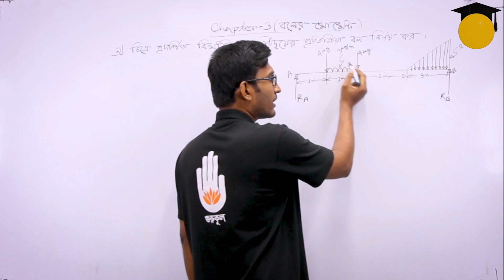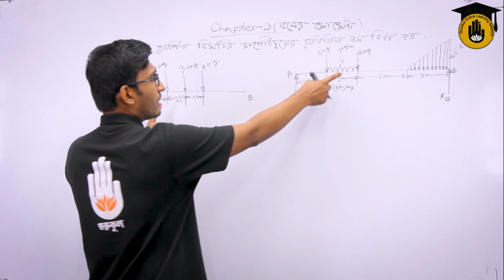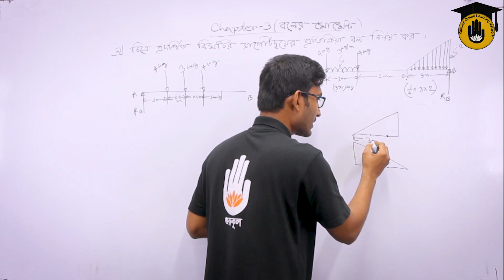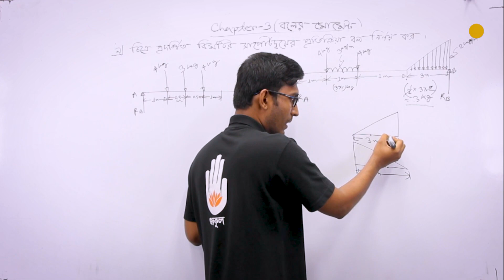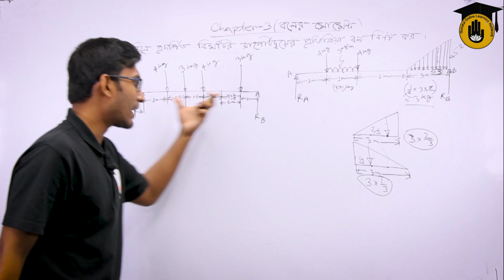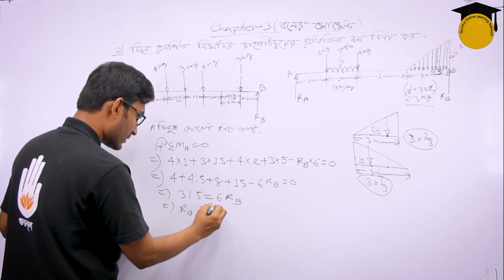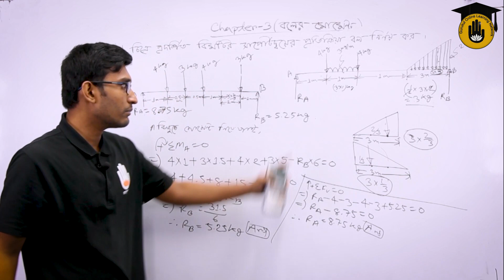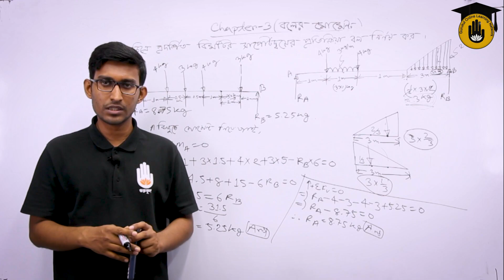Electrical Technology, Applied Mechanics, Chapter - 3 : Solve Problem Related to Moment of Forces 09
"Solve Problem Related to Moment of Forces 09 [ মোমেন্ট অফ ফোর্সের সাথে সম্পর্কিত সমস্যা ]" আজকের আলোচনার বিষয় | "Solve Problem Related to Moment of Forces 09 [ মোমেন্ট অফ ফোর্সের সাথে সম্পর্কিত সমস্যা ]"- ক্লাসটি  "Applied Mechanics" কোর্সের "অধ্যায় ৩/Chapter 3" এ  পড়ানো হয় | এই ক্লাসটি বাংলাদেশ কারিগরি শিক্ষা বোর্ড [Bangladesh Technical Education Board] এর পলিটেকনিক [Polytechnic] ডিসিপ্লিন এর ইলেকট্রিকাল টেকনোলজি [ Electrical Technology ] এ পড়ানো হয়।

"Solve Problem Related to Moment of Forces 09 [ মোমেন্ট অফ ফোর্সের সাথে সম্পর্কিত সমস্যা ]" - আলোচনা করেছেন সাব্বির আহমেদ।